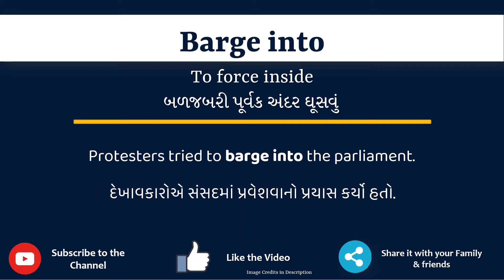Barge into Meaning in Gujarati | Barge into નો અર્થ શું છે | Barge into ગુજરાતી માં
આ વિડિયો માં તમે Barge into નો Gujarati માં અર્થ સમજશો અને એની સાથે Barge into નું pronunciation પણ શિખશો. એટ્લે કે તમે Barge into ના meaning ની સાથે સાથે એ પણ શિખશો કે Barge into ને કેવી રીતે બોલાય, Barge into ને બોલવાની સાચી રીત કઈ છે.

Barge into in sentence

Barge into in English sentence

Barge into in Gujarati sentence

Barge into no vakya ma prayog

Barge into na sentence

Barge into मीनिंग इन गुजराती

Barge into का मतलब गुजराती में

Barge into નો ગુજરાતી માં અર્થ

Barge into નો મતલબ ગુજરાતી માં

Barge into na vakya

Barge into meaning in gujarati

Barge into's meaning in gujarati

Barge into meaning in gujarati as per gujarati dictionary

Barge into meaning in gujarati as per Sentence Dictionary

Sentence dictionary

Gujarati dictionary

Barge into in dictionary

Barge into no arth su che

Barge into no arth shu che

Barge into no matlab shu che

Barge into no matlab su che

Barge into meaning

Barge into pronunciation

Barge into meaning with examples and sentence

Barge into explained with sentence example

what is the meaning of Barge into in gujarati

gujarati meaning of Barge into

typing of Barge into in gujarati

તો બસ એક મિનટ માં શીખો Barge into શબ્દ ને.

Lets learn Gujarati Meaning of Barge into in detail

Barge into નો gujarati માં meaning

Barge into ને આ examples થી સમજીએ

Protesters tried to barge into the parliament.